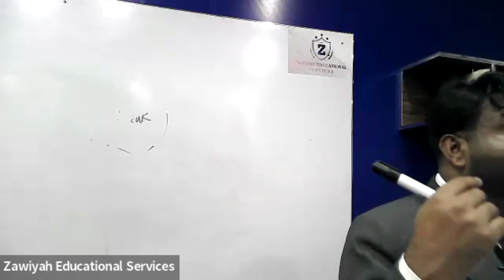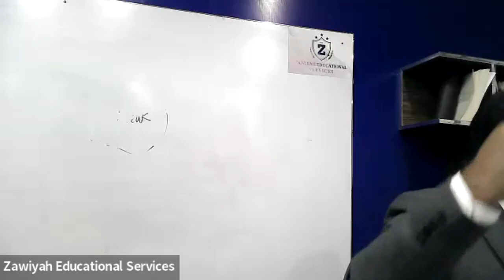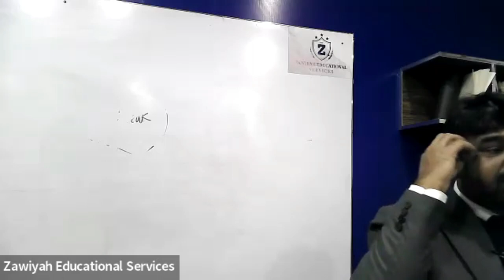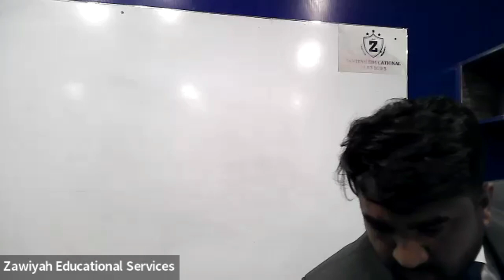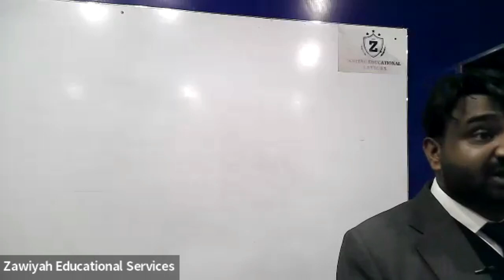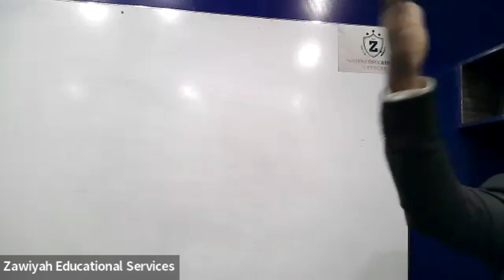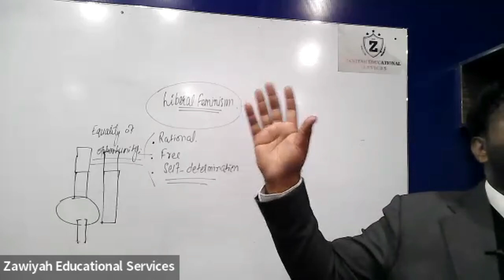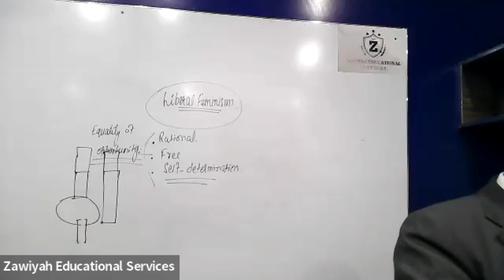Gender Studies Crash Course Lecture 4| Muhammad Waqas NAwaz | CSS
𝘾𝙎𝙎 𝙂𝙀𝙉𝘿𝙀𝙍 𝙎𝙏𝙐𝘿𝙄𝙀𝙎 𝙎𝙊𝙇𝙑𝙀𝘿 𝙈𝘾𝙌𝙨 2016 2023 𝘽𝙮 𝙈𝙪𝙝𝙖𝙢𝙢𝙖𝙙 𝙒𝙖𝙦𝙖𝙨 𝙉𝙖𝙬𝙖𝙯
Zawiyah Educational Services
51 Lawrance road Lahore